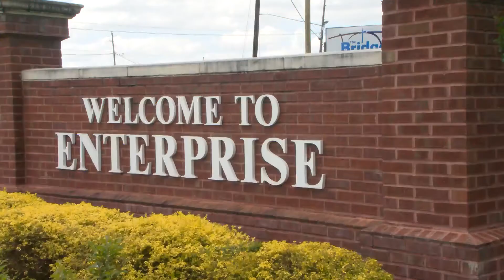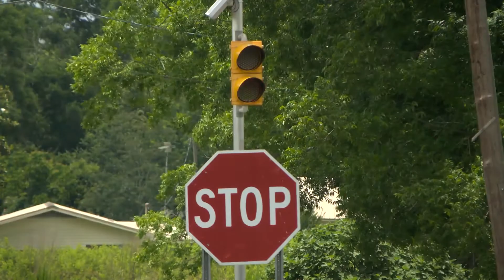ENTERPRISE UPCOMING ROAD PROJECTS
Enterprise